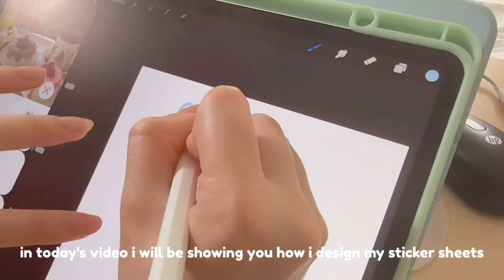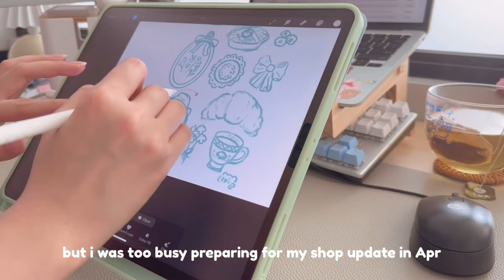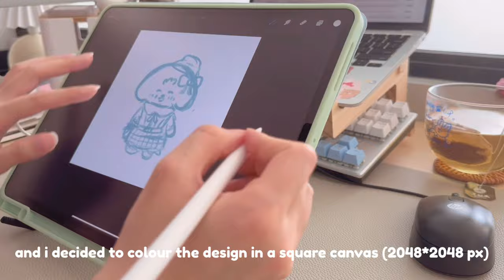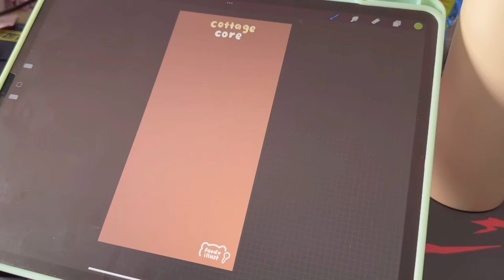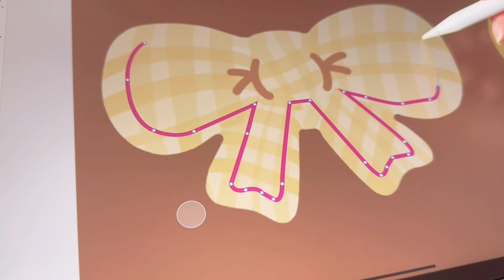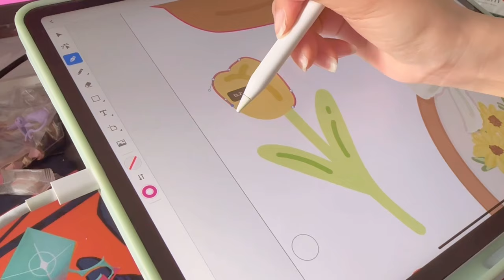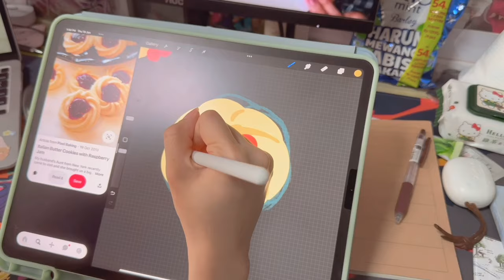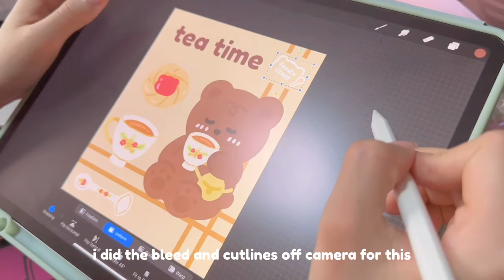studio vlog 09 | how to make sticker sheets, $1000 unboxing of new products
hello! welcome back to another studio vlog :) hope you enjoy the asmr relaxing unboxing! I also showed how I make my sticker sheets and send them for manufacturing. It was quite challenging for me to figure out how to format sticker sheets at the beginning and there were very few videos showing the process. So I decided to make this video to help anyone else who wants to make similar kind of stickers :) as mentioned in the video, i don't reveal my manufacturers and would suggest you to try out different manufacturers on alibaba, aliexpress or taobao!

If you saw any product you like, you can visit my
Any support would be very helpful, thank you!

time stamps:
00:00 preview
00:45 how i make sticker sheets
07:26 unboxing products
11:11 organizing products
15:53 unboxing second batch of products
18:00 organizing products